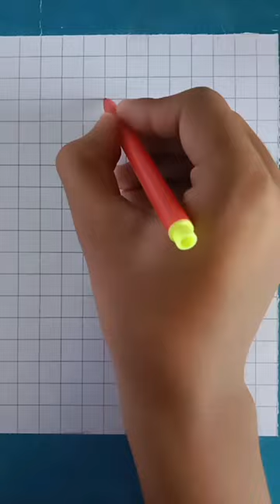How do you draw a car on Graph paper?art